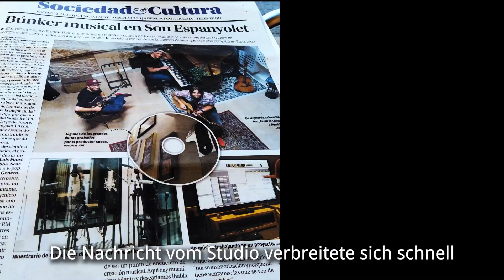Die Entstehung von Palma Music Studios in 1 Minute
Was macht man, wenn man Musikproduzent ist und das Paradies auf Erden findet, aber das Fehlen eines erstklassigen Aufnahmestudios es schwer macht, dort zu arbeiten? Man baut eins!
Die Geschichte von Palma Music Studios begann als zwei Freunde erkannten dass Palma ein kreatives Zentrum für Musik und Sound fehlte. Sie fanden ein Grundstück, gruben ein fünf Meter tiefes Loch und bauten 2017 sechs Studios und einen Live-Raum auf drei Etagen im Herzen von Palma de Mallorca. Die Nachricht vom Studio verbreitete sich schnell. Künstler aus aller Welt begannen, ins Studio zu kommen – für Songwriting-Camps, Rockband-Sessions, Orchesteraufnahmen, Podcasts und Hörbücher.
Auch die Filmindustrie wurde aufmerksam und kam für Postproduktionen und Sprachaufnahmen. Während des Lockdowns 2020 eröffneten sie eine Musikakademie und veranstalteten Online-Masterclasses, bis die Kunden zurückkehren konnten. Heute sind die Palma Music Studios ein renommiertes Tempel der Sounds, das Kunden aus der ganzen Welt anzieht.
Mallorca hat sich in ein blühendes Zentrum für Kreative verwandelt, die auf dieser wunderschönen Insel leben und arbeiten.